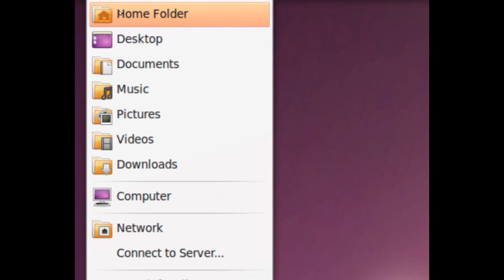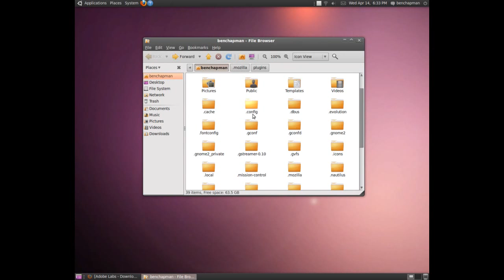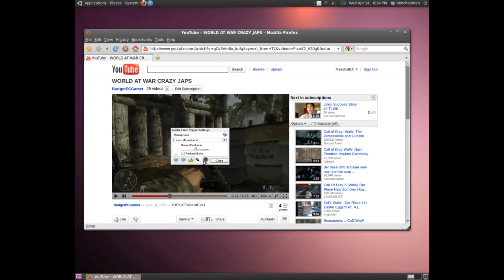How to Install Flash 10.1 RC on Ubuntu 10.04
*NOTE* I was barely 13 when I made this video, and probably hitting puberty lol. Excuse my voice.

So yeah, this will show you how to install Flash 10.1 on Ubuntu 10.04.